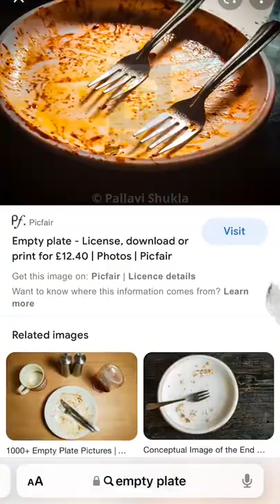Macaroni with the chicken strips🥹🤍￼